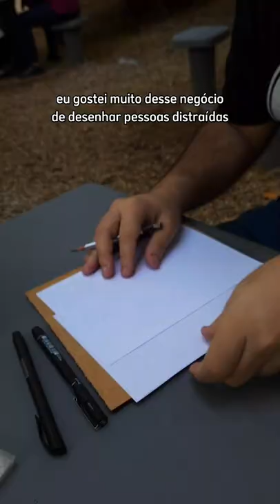Desenhando PESSOAS DISTRAÍDAS na faculdade #2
Nesse eu decidi novamente desenhar uma pessoa distraída na faculdade e depois entregar o desenho pra ver a reação. A pessoa escolhida dessa vez foi essa menina que estava mexendo no celular. É sempre muito legal fazer esse tipo de coisa. Você percebe que a pessoa não estava esperando por isso e fica muito feliz quando vê que ganhou uma arte de presente do nada. Com certeza ainda vou fazer muito mais vídeos como esse!
Os materiais usados para fazer essa ilustração foram lápis HB para o sketch e marcadores para pintura e finalização.